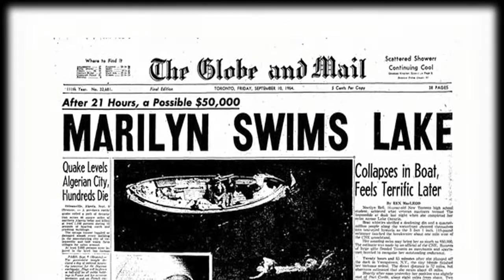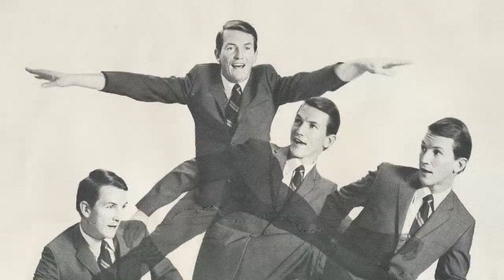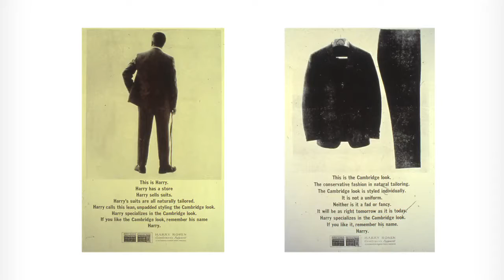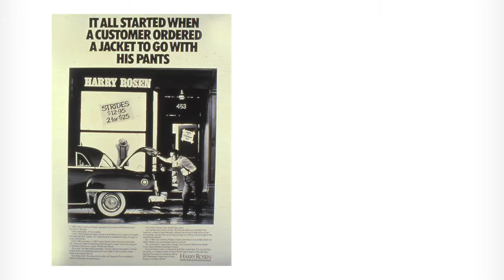UBC Sauder - Rosen Family Legacy Series 2016